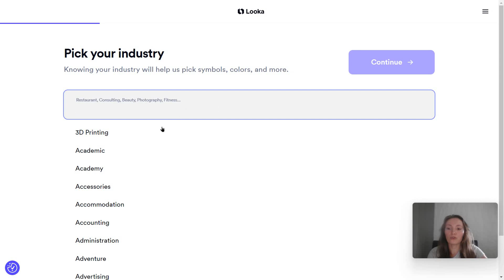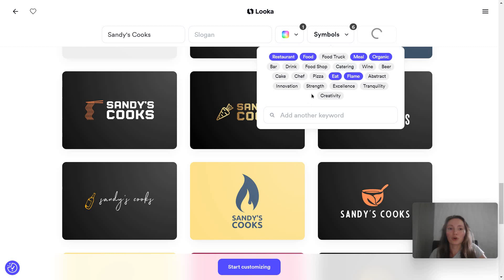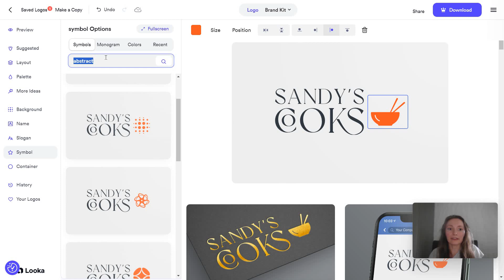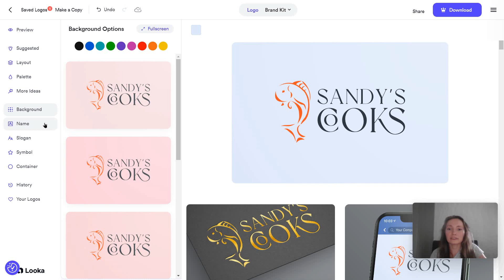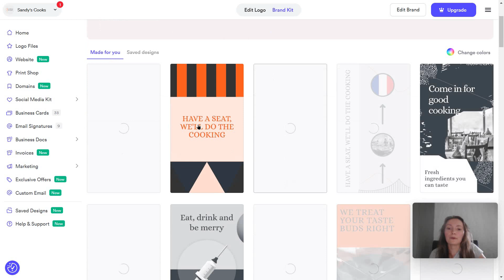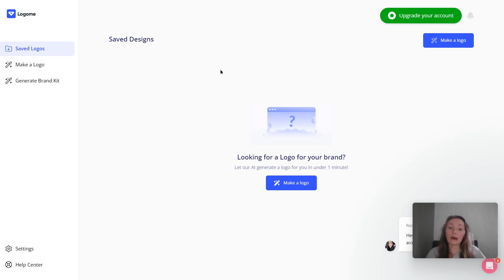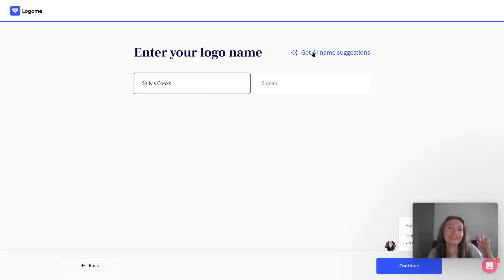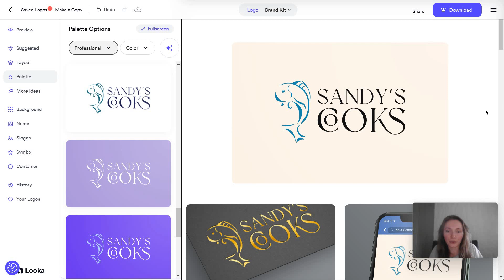Looka Tutorial: Is This the Best Logo Maker on the Market?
Looka is an AI-powered logo design and branding platform. It uses artificial intelligence to help businesses and individuals create custom logos, brand identities, and other visual branding elements.
The platform works by allowing users to input their company name, industry, and design preferences. The AI then generates a variety of logo options based on this information. Users can further customize these designs by adjusting colors, fonts, layouts, and other elements.

In addition to logo creation, Looka offers other branding services such as:

Social media kit creation
Brand guidelines generation
Website builder

Looka aims to make professional branding accessible to startups, small businesses, and entrepreneurs who may not have the resources to hire a professional graphic designer. The platform is designed to be user-friendly, allowing people with little to no design experience to create polished brand assets.

Hope this tutorial helped!

+ Blog [Need help with your content strategy? Use the contact form on my website to reach out!]

Come back soon for more tutorials and reviews of other social media marketing, productivity, and design tools!